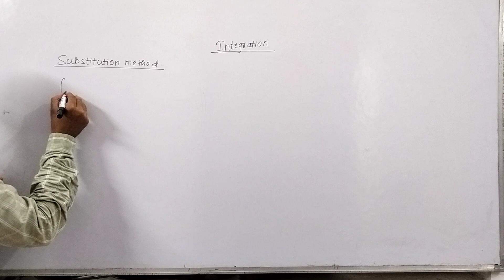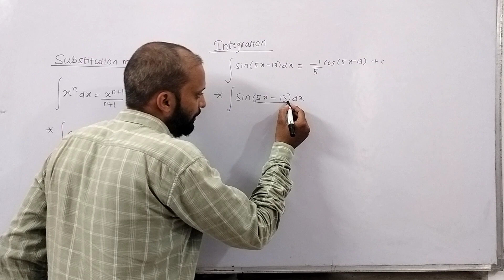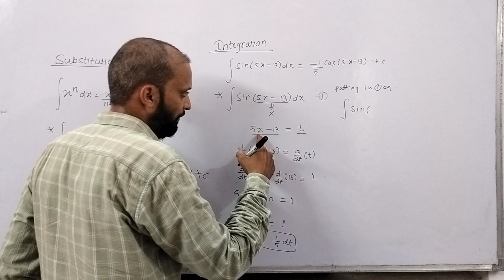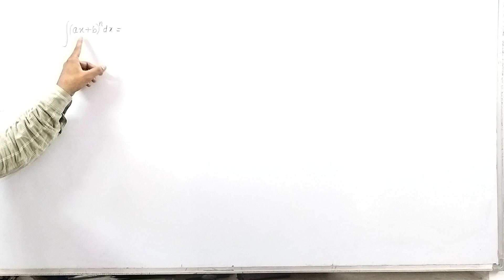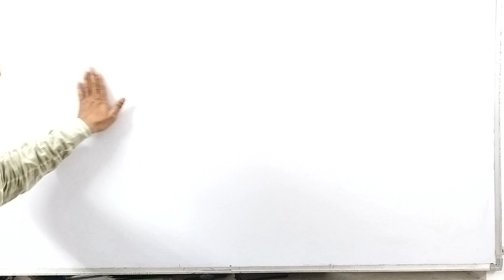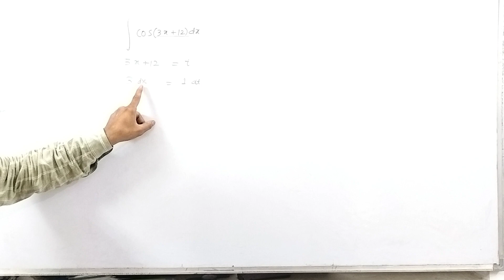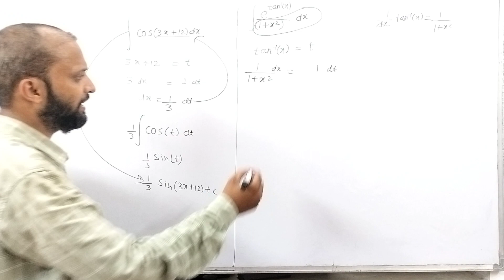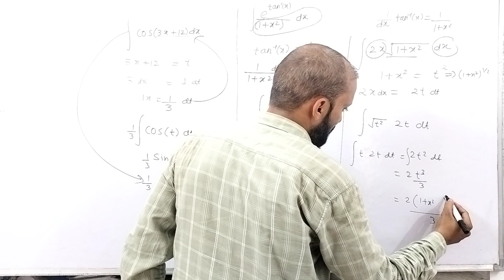Integration by Substitution-Purely NCERT-Class 12 Mathematics||ISC||CBSE||JEE-2025